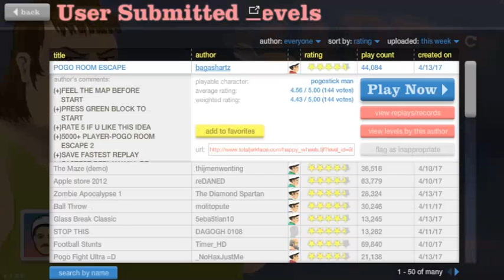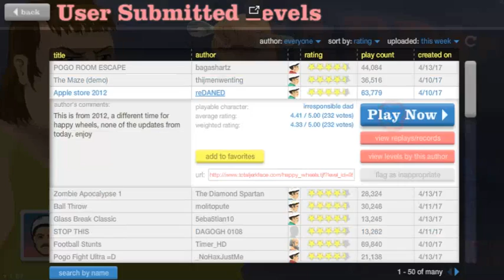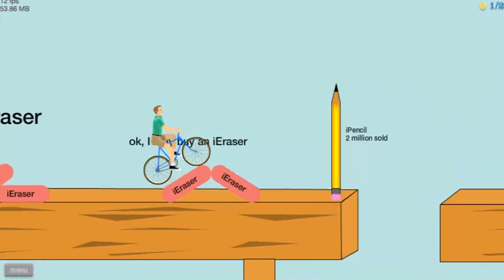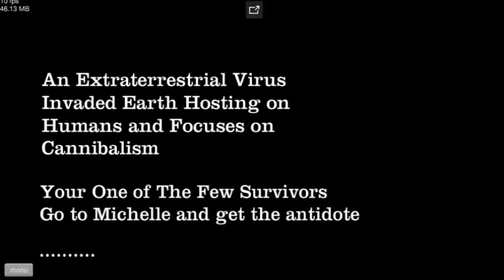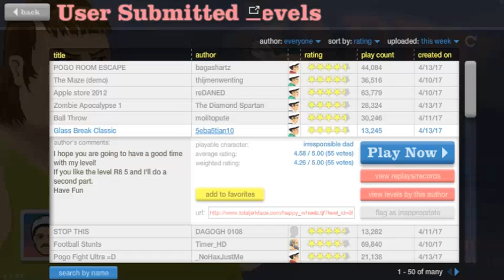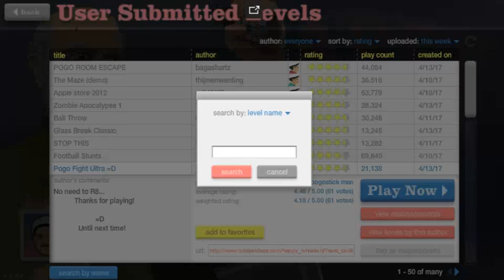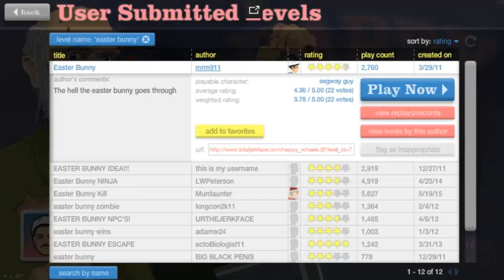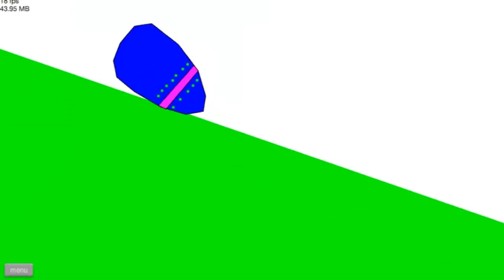Happy Wheell easter holyday Воскресный выпуск C Пасхой Эпичный бросок